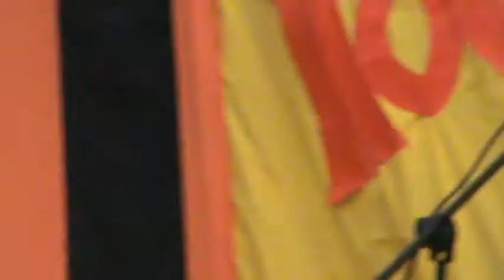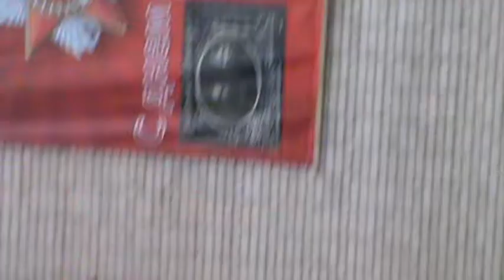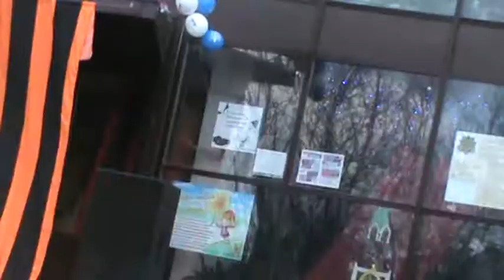Анна Богданова- Ешь, молись,люби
День победы